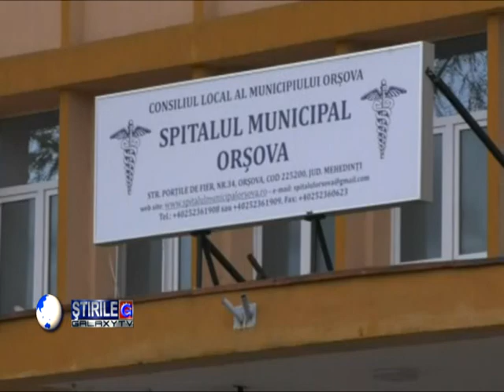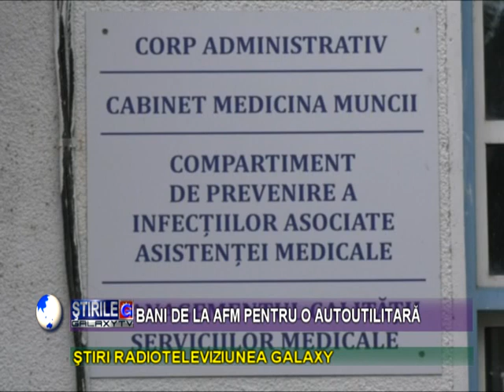LOCUINTE ANL PENTRU MEDICII CARE ALEG SPITALUL MUNICIPAL DIN ORSOVA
Singurul spital din Romania care a depus si a primit aprobare sprijin si din 2019 finantare pentru constructia de locuinte ANL pentru medici este spitalul municipal Orsova din Mehedinti. Preluat cu o datorie de aproape 2 milioane de lei noi, Spitalul Municipal din Orsova a reusit ca in nici 1 an si jumatate sa achite peste 1,2 milioane de lei noi, sa realizeze investitii si imbunatatiri in cladiri, sa achizitioneze aparatura medicala noua, sa functioneze fara a mai fi o povara pentru primarie si mai mult a reusit sa se integreze in programul rabla, astfel spitalul este in primele 5 institutii din tara care a primit acordul si sprijinul financiar pentru achizitia unei masini de transport pacienti.